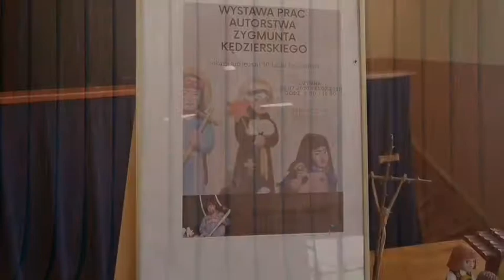Wystawa Zygmunta Kędzierskiego z okazji 50-lecia twórczości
Realizacja: Wiejski Dom Kultury Kęsewo